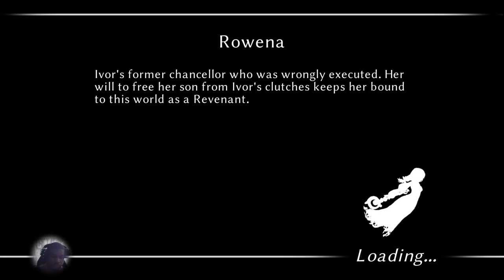FALLEN LEGION REVENANTS | FIRST TIME GAMEPLAY